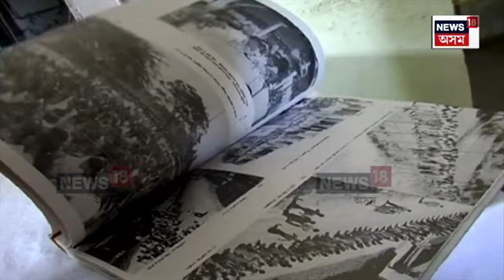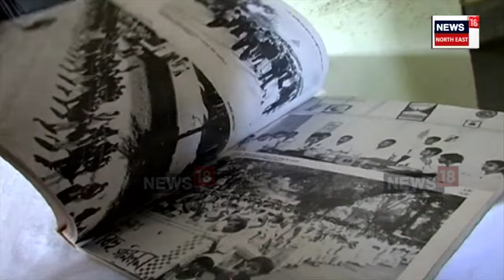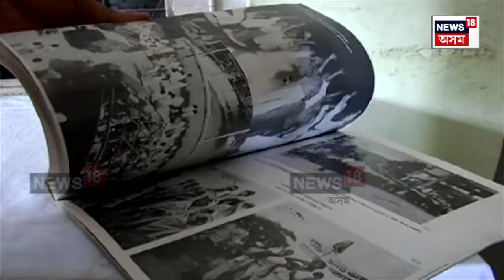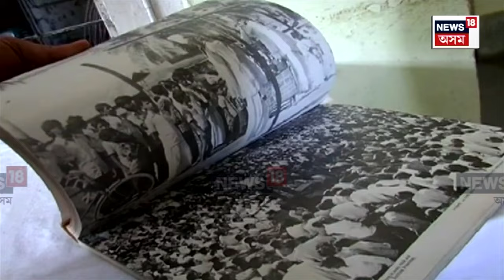SC Verdict | নাগৰিকত্ব আইনৰ ৬(ক) দফা অসাংবিধানিক! ন্যায়াধীশ জে বি পাৰ্ডিৱালাৰ বিৰোধ । N18V